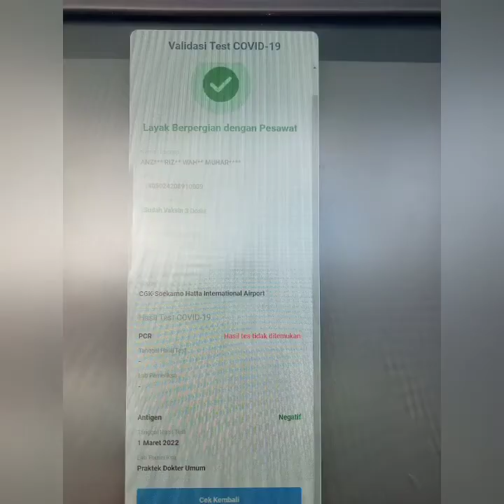Wangi-wangi Wakatobi (Matahora) ke Jakarta (Soekarno-Hatta)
Bandara MATAHORA, Wakatobi (WNI) hanya mempunyai Satu Pintu (Gate), Nama maskapai Pesawat adalah Wing-Air. Jarak tempuh dari Matahora ke Bandara HALUOLEO, Kendari (KDI) pada Jam 07.45 landing jam 08.30 WITA.
kemudian saya transit di Bandara Haluoleo - Kendari berhenti selama 7 jam, dan ganti pesawat Batik-Air. Saya flight pada jam 15.30 WITA sampai di Bandara SOEKARNO-HATTA  jam 17.10 WIB. Namun, waktu itu kondisi Cuaca lagi buruk, maka pesawat baru landing di Bandara Soekarno-Hatta pada jam 18.10 WIB atau 17.10 WITA. Karena ada perbedaan waktu satu jam di Wakatobi.